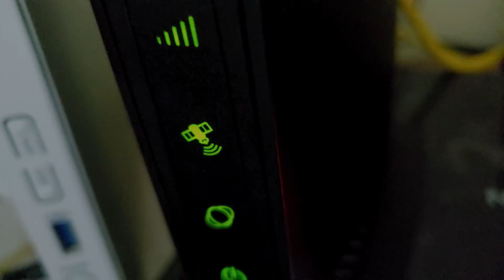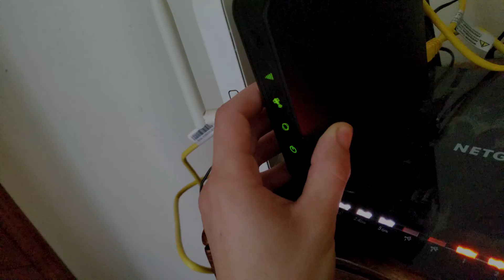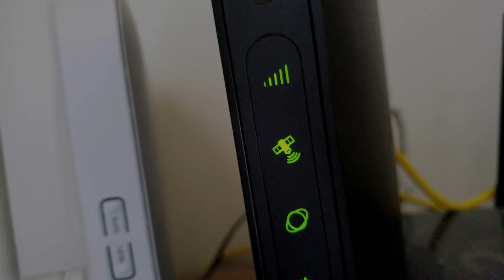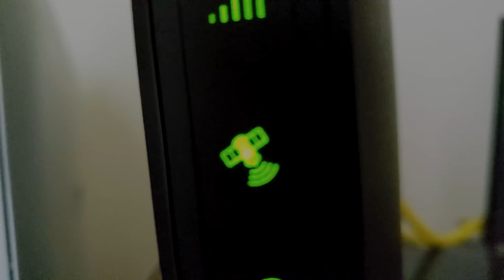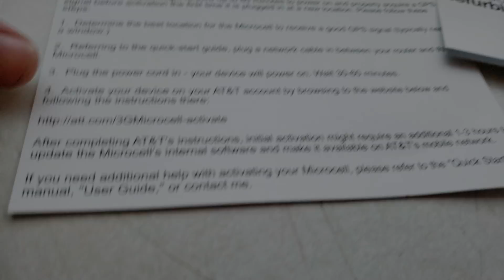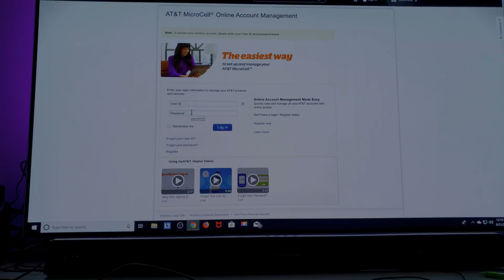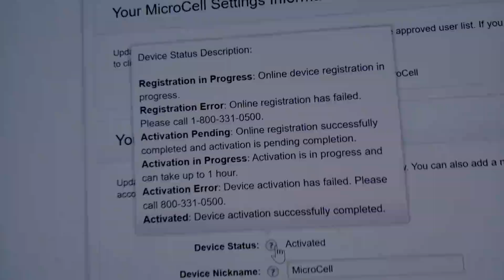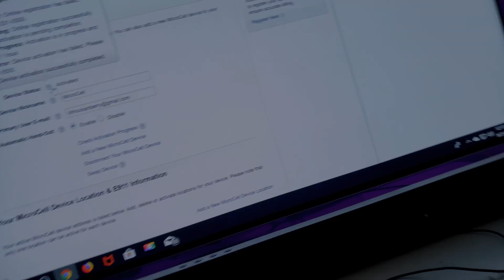Official AT&T 3G/4G Micro-cell Signal Booster Setup Tutorial (2019) ☑️